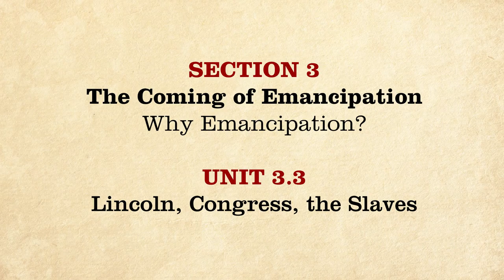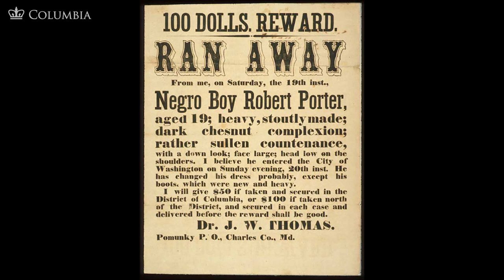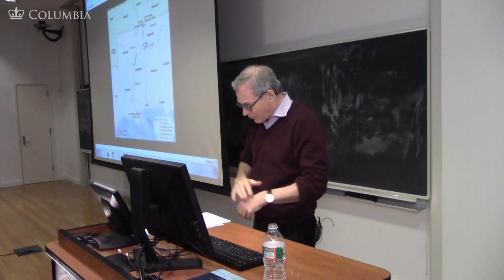MOOC | Lincoln, Congress, the Slaves | The Civil War and Reconstruction, 1861-1865 | 2.3.3